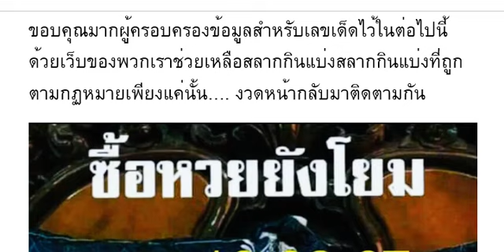🇹🇭2-3ตัวบนล่าง 100%🇹🇭 หว ยเ ด็ด หว ย ซื้ อห วย ยั งโ ยม งวด วัน ที่ 16/02/67